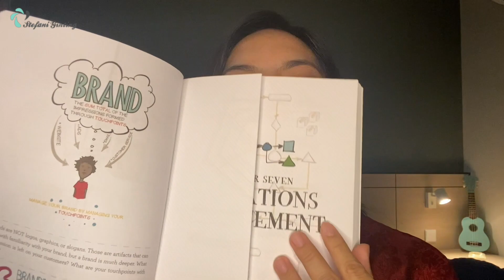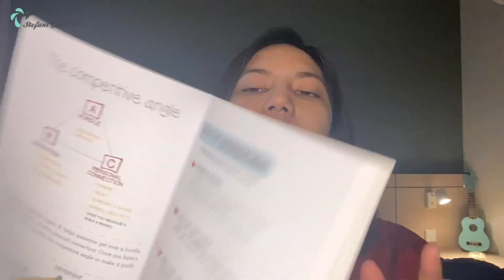My morning routine || Menjaga kulit dan pikiran tetap sehat selama isoman